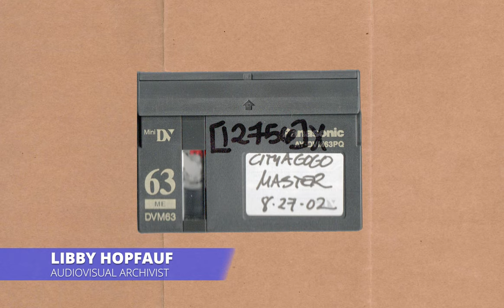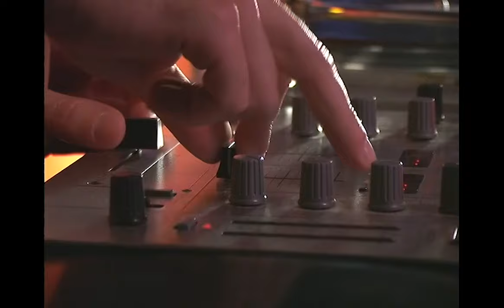Favorite Archival Object: "City A Go-Go" Pilot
Seattle Municipal Archives' Audiovisual Archivist Libby Hopfauf highlights the pilot episode of Nancy Guppy's "City A Go-Go" series which aired on the Seattle Channel from 2002 to 2007. To watch full episodes of "City A Go-Go," please visit archives.seattle.gov or see the Seattle Municipal Archives's YouTube Channel playlist

Citations:
 – City Inside/Out #25 (April 25, 2003), Item 6487, Record Series 3902-01: Seattle Channel Moving Images, Seattle Municipal Archives
– KCTS Currents: Chris and Tad. KCTS 9, American Archive of Public Broadcasting (GBH and the Library of Congress), Boston, MA and Washington, DC,
 – Guppy, Nancy. “Art Zone in Studio with Nancy Guppy.” Art Zone, season 1, episode 1, Seattle Channel, 15 May 2008.
– Guppy, Nancy. “Art Zone.” Nancy Guppy, 2019,
– Seattle Channel. “Seattle Channel's 2003 Annual Report.” Annual Reports, City of Seattle, 2004,

 – Background used for all object reveals: Agreement between the Board of Park Commissioners of Seattle and Olmsted Brothers (April 30, 1904), Item 5801_01_53_15_001, Record Series 5801-01: Don Sherwood Parks History Collection, Seattle Municipal Archives